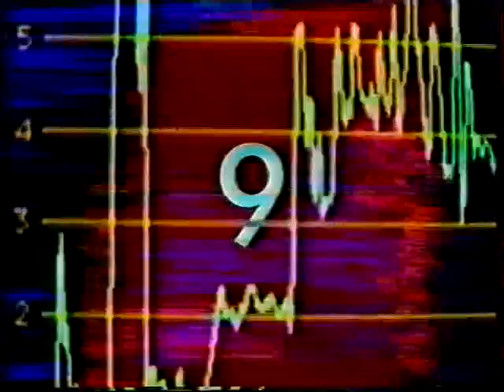American Football In Denmark 1997, Dillen A, Copenhagen Towers, TV2